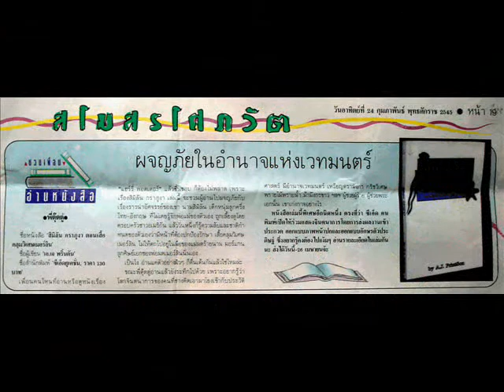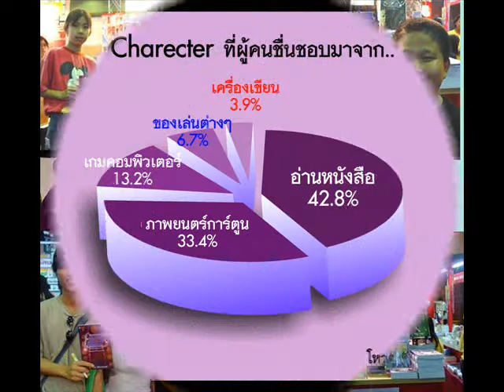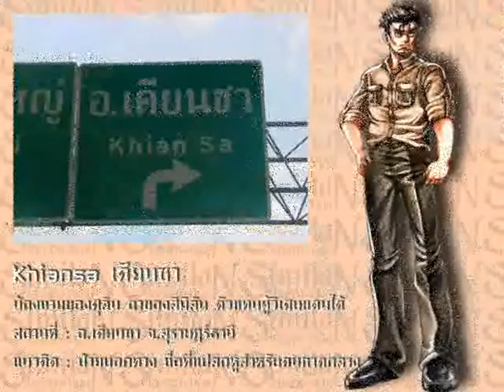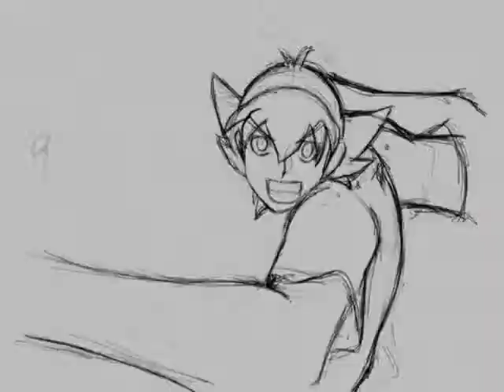แนวคิดเรื่อง "สิมิลัน กราภูงา"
เป็นแหล่งที่มาของตัวละครต่างๆ ของเรื่อง "สิมิลัน กราภูงา" ว่ามีที่มาจากไหน โดยเฉพาะชื่อของตัวละครนั้น ส่วนใหญ่มาจากชื่อสถานที่ทางภูมิศาสตร์ประเทศไทย และยังชื่อจากตำนานต่างๆ รวมทั้งข้อมูลทางประวัติศาสตร์ที่นำมาเชื่อมโยงกัน ทั้งอังกฤษและไทย

เพลงประกอบ "สิมิลัน"
ศิลปิน : อาร์มแชร์
อัลบั้ม : Pastel Mood
ประเภท : Pop